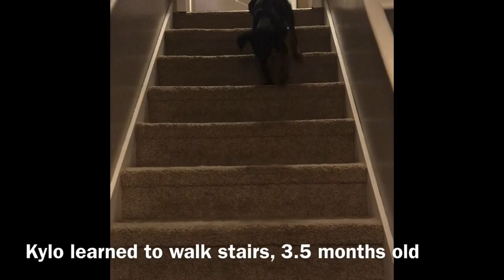Our Dog, Doberman Puppy Kylo: 3 to 9 Months of Age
In this video i give you compilation of short videos of our doberman puppy dog Kylo since he was got him at almost 3 months until 9 months of age.
The video shows doberman playing with kong toys, doberman playing with other doberman, doberman watching Star Wars movie and Kylo Ren, doberman fighting leaf blower etc.